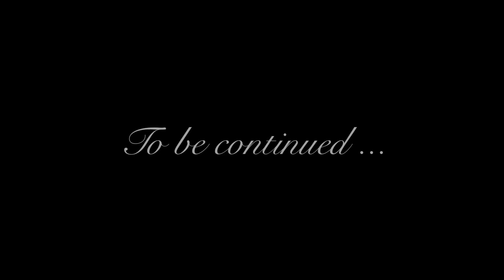Mayones Duvell Elite 6 - Between Nil & All (Short Playthrough)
A short playthrough of a song of mine called “Between Nil & All” featuring my amazing friends and talented musicians Arash Eyvazi on bass & Saeed Piltan on drums! I'm using my Mayones Duvell Elite 6 with Bare Knuckle Black Hawk pickups here, which is absolutely a perfect guitar regarding the look, feel, and sound. more videos and music will be uploaded soon, so please subscribe and stay tuned.